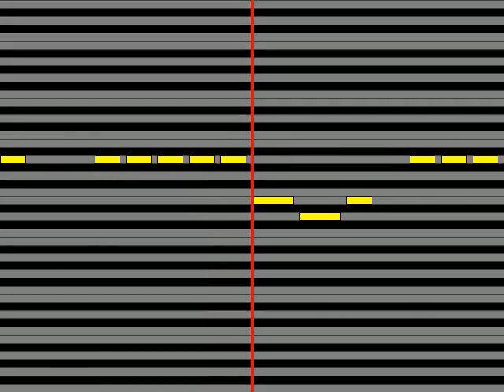【ガイドメロディ】 少女時代 GALAXY SUPERNOVA